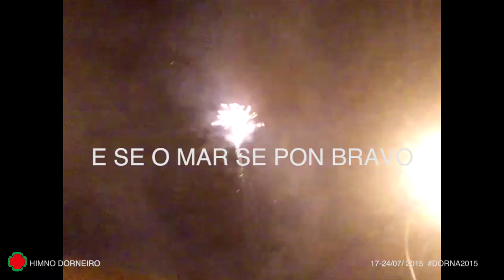Himno Dorneiro, Festa da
¡Non tes excusa para non esjoimeitar a garganta este 24 de Xullo!
Aquí tes o noso querido HIMNO DORNEIRO pra que vaias afinando.
Recorda, do 17 ao 24 de Xullo,

You have no excuse not to destroy the throat this July 24th!
Here are our dear DORNEIRO´S ANTHEM so you go practicing.
Remember, from 17 to 24th July,

¡No tienes excusa para no destrozar la garganta este 24 de Julio!
Aquí tienes nuestro querido HIMNO DORNEIRO para que vayas practicando.

Del 17 al 24 de Julio,